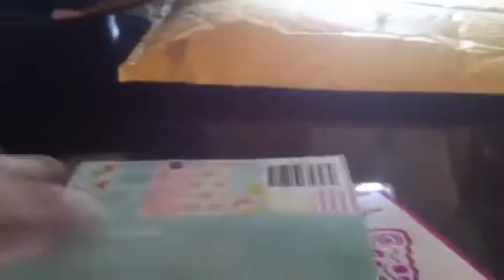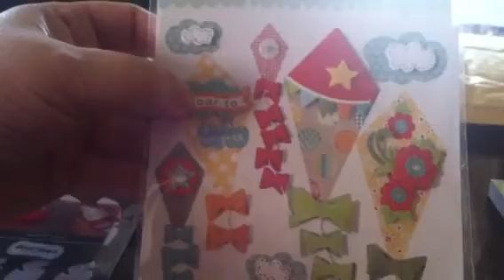Winnings from Heather Thelilacmum